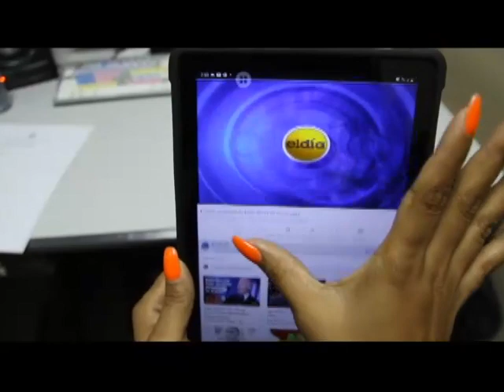ElDia / Presidente AIRD dice sector patronal aún no tiene una propuesta / 24 febrero 2023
Presidente AIRD dice sector patronal aún no tiene una propuesta para el aumento salarial.